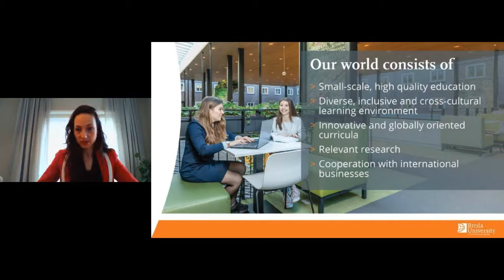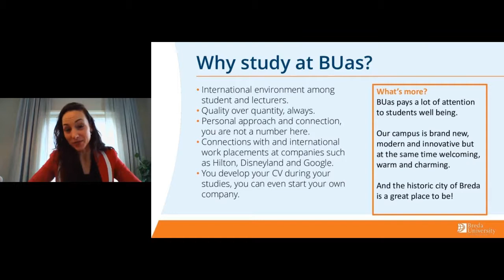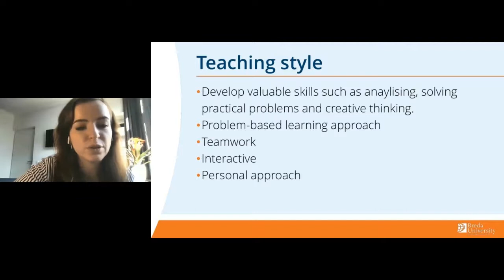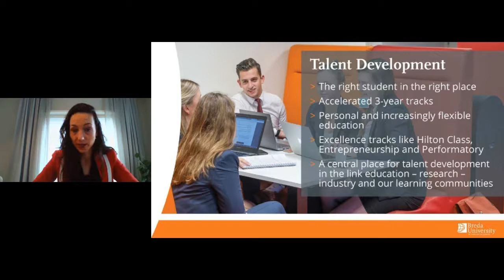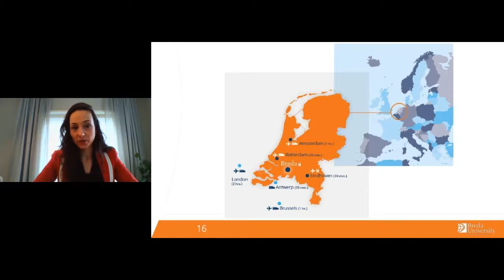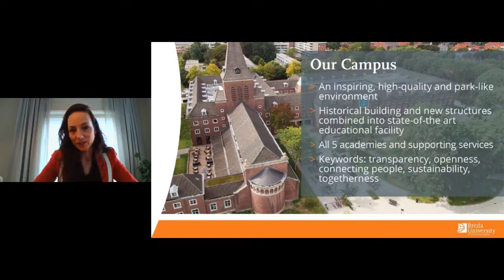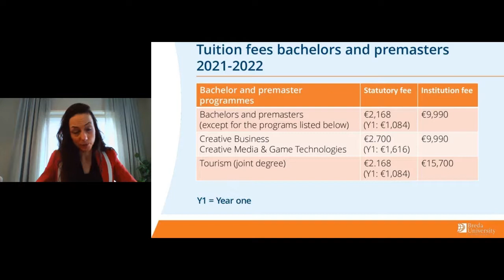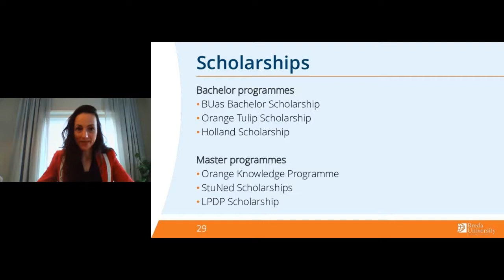Discover BUas in 20 minutes | WEBINAR | Breda University of Applied Sciences